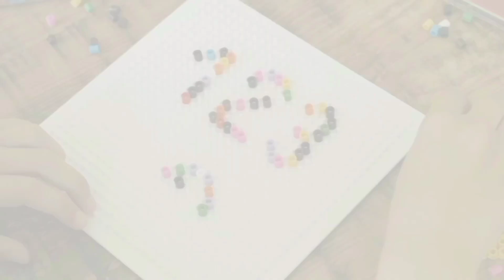Building Blocks Game for Kids & 1-4 Years Old Toddlers | Preschool Indoor Activities!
Hi Viewers,
Kids are always looking for something interesting to play. It will be more better if we help them to grow their skills with play. This video is about creation of 5 super easy activities of kids at home.
These activities will help kids to improve-
1. Recognition of shapes, Colors and Numbers.
2. Fine Motor Skills. 3. Visual Discrimination Skills.
We included our little one in video just to show toddler interest in playing with all these activities. There is special message to my subscribers and viewers in this video. Please don't miss it.
Enjoy your Hobbies and Keep Watching Kids Tv.
Building Block Toys for Children, Block Building Toys Kids love to play with Blocks. Block Building Games for Kids,  1-4 Year Olds Toddler/Preschool Indoor Activities! Its a fun and learn time for them.
How to choose the right toys for your four to five-year-old? The videos in this series will help you to choose great toys and design appropriate play environments, Kids Tv aim is to inspire parents. There's plenty of research about childhood development, but too often it's hidden away in scientific papers, long books, or boring lectures. We want to make that research accessible by bringing the expertise to parents in a format that is simple, easy to access, and practical - 1-minute videos. We cover all the important questions parents with 0-6 years have surrounding feeding/ eating, sleeping, play, emotional development, positive discipline, and much more. Johnny and babies Playing and learning in the Park with building blocks! Cartoon, Fun and Games for Children 4 to 5 Years, FUN Activities for Kids, 30 Toddler/Preschool Activities! How to Keep 1-4 Year Olds Entertained At Home, This video shares 30 different indoor activities that you can do with you toddler/preschool age child. These are all perfect for while you are stuck at home because of Coronavirus, and a lot of them are great for self entertaining if you are trying to work at home too. In general - we love sensory bins, open ended play and hands on activities!
Learning in Action - What Children Learn
Childhood from Block Play, Children need sufficient time and space to explore while playing with blocks. In this video you'll learn about how children expand their learning in multiple ways while playing with blocks.This is a remastered version of a previously published video in an effort to make the spoken commentary easier to hear and understand. Learning and Building with Colored Blocks, Video for Toddlers and Preschool Kids.